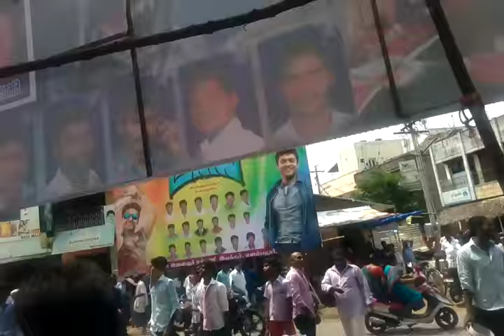MASS MILK CELEBARATION FANS THROUGH SURIYA CUTOUT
MASS CELEBRATION FANS FIRST SHOW IN THEATER FRONT